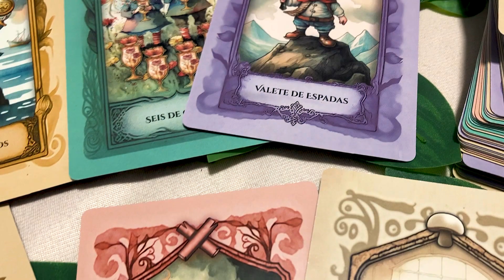Tarot dos Gnomos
Prepare-se para uma jornada mágica pelo mundo dos elementais com o Tarô dos Gnomos.
Composto por 78 cartas lindamente ilustradas, este baralho é uma porta de entrada para um mundo encantado, onde você poderá se conectar com a sua natureza interior e descobrir o seu poder oculto. Ao adentrar no mundo dos Gnomos através do buraco de uma arvore, assim como Alice nos contos de Lewis Carrol, você estará prestes a despertar a magia oculta desses seres mágicos.
As ilustrações deste baralho são verdadeiras obras de arte, carregadas de simbolismo e significados, que o levarão a desvendar os mistérios do Tarô. Mergulhe neste mundo encantado e descubra a magia que está esperando por você!
Composto por um belíssimo baralho de 78 cartas e um livro colorido em papel couchê com 192 páginas, em uma caixa rígida especial de Luxo para armazenar seu deck.

*INFORMAÇÕES TÉCNICAS:*
*Título:* Tarô dos Gnomos
*Autor:* Victor Valentim
*Categoria:* tarô, esoterismo, arte adivinhatória, bruxaria
*Formato Do Livro:* 11 x 14 x 1,5 cm
*Páginas:* 192
*Kit:* livro + 78 Cartas
*Formato das cartas:* 7×12 cm
*Formato da caixa:* 12,5 X 15,5 X 5,5 cm

*Encontre sua fé e renove sua espiritualidade com nossa ampla variedade de artigos religiosos na Popzenn, confira nosso Site: popzenn.com.br*